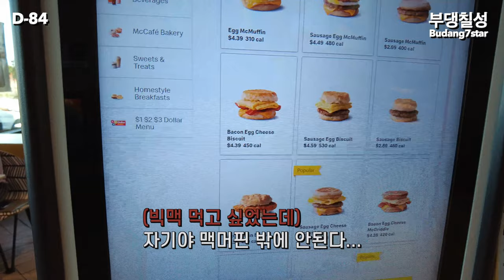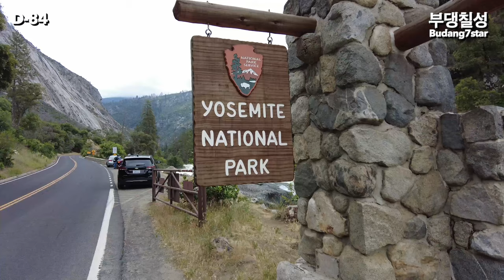와~ 미국에 이런 곳이 있다고? 너무 멋있잖아!! 강아지하이킹 꿀아이템 공개 (애견동반)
크림모카와 함께 떠나는 애견동반 88박 89일 미국여행기 6일차!!!
(여행루트 주소와 숙소주소 아래에 있습니다)

서부여행의 첫번째 여행지 샌프란시스코에서 4시간 30분을 달려
두번째여행지 요세미티 국립공원에 도착을 했습니다
도착하자마자 나오는 감탄 가는 곳 마다 너무 멋있고 아름다워서 눈을 뗄수 가 없었어요
미국에 이런 곳이 있다니... 이런 곳에 우리 가족이 왔다니 너무 행복했던 순간
소형견 강아지들과 함께 하이킹도 했는데 어떻게 해냈을까요 궁금하신 분들은 꼭 시청해주세요~
한국은 비가 많이 와서 화창한 날을 보기 어렵다 하더라구요
대신 저희 영상 보시고 맑은 하늘과 아름다운 풍경 감상하세요~!
크림 모카와 함께하는 로어요세미티폴 하이킹도 기대해 주세요^^
강아지와 함께할 수 있는 꿀아이템도 소개해드릴께요 편안하게 누워서 갈 수 있어요

많은 관심과 사랑으로 지켜봐주세요~

현재 저희는 미국 올랜도에 있습니다
혹시 궁금하신 점이나 원하는 영상있으시면 댓글로 남겨주세요
가능하다면 답 드릴께용

■현재 여행경로
샌프란시스코 5박 ► 요세미티국립공원 2박

■D-84 요세미티국립공원 1일차 루트 (구글주소)
1.브라이덜 베일 폭포 전망대 Bridalveil Falls
2.지나가다가 멈춘곳 입니다 Swinging Bridge Picnic Area
3.로어요세미티폴 Lower Yosemite Fall Vista Point (편도 30분)
4.하드돔 자세히 볼 수 있는 곳 Superintendent's Bridge
5.엘 캐피탄 미도우 El Capitan Meadow
(Southside Dr, California 95389)
6.요세미티 밸리 뷰 Yosemite Valley View
7.터널뷰 Tunnel view
(Wawona Rd, California 95389)

■애견동반숙소 (애견 추가요금 없음)
시에라 메도우 Sierra Meadows

Instargram - @budang7star

강아지유모차 - 로띠에 노블레스돔
촬영장비 - Gopro Hero 11 Black x2
                 DJI Poket 2 x1
                 Galaxy s21
                 Mata studio wireless 1
영상편집 - Macbook pro 14 M2